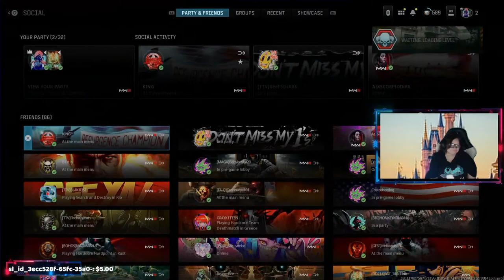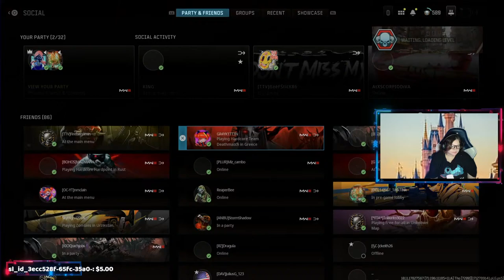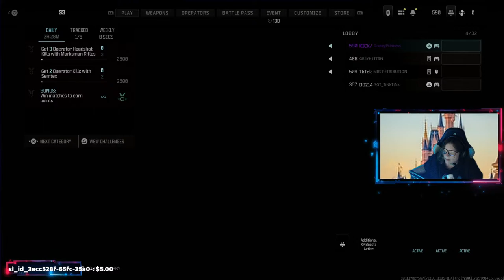WARZONE: TUESDAY FUN